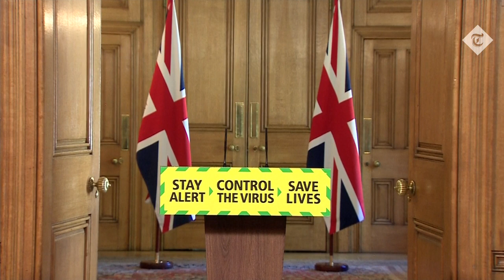Oliver Takes UK Covid-19 Briefing | 3